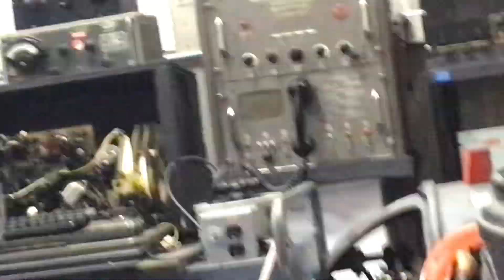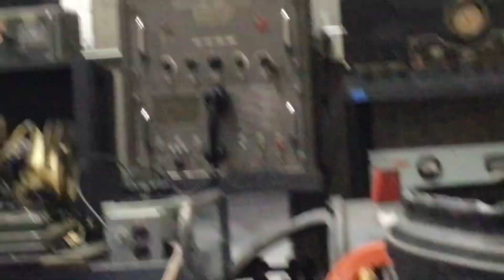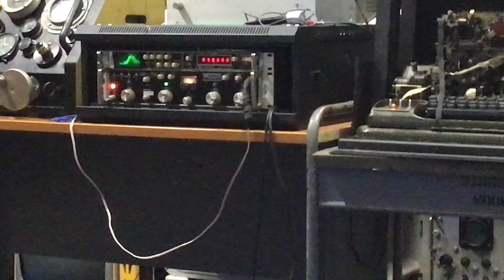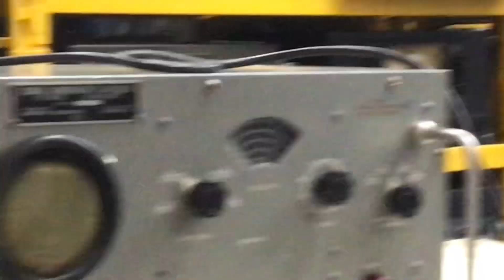Local radio station